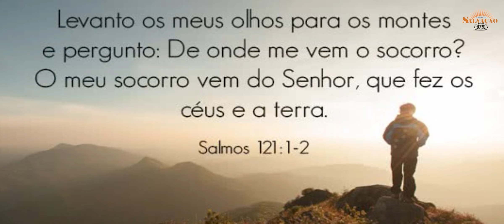Mostrando como está meu Jardim